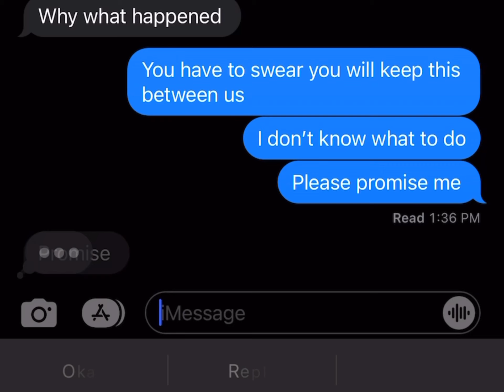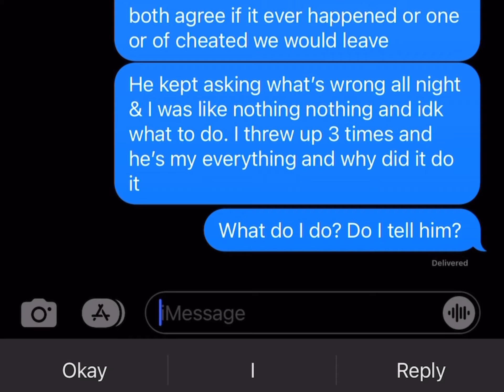TELLING MY BEST FRIEND I CHEATED ON MY BOYFRIEND! *PRANK*